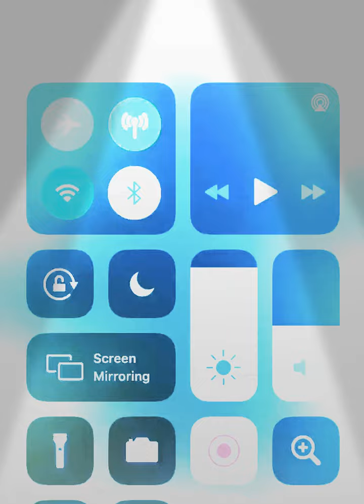PAY ATTENTION IS HOW KENNEKA GOING TO GET JUSTICE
J4K